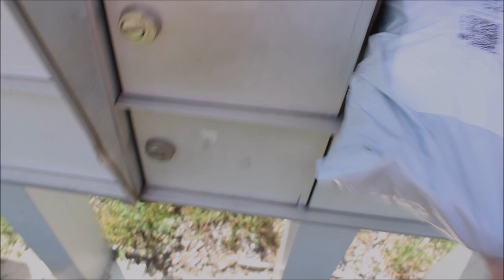I Got My CrawlHer Package!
I placed 2 orders back to back, so I didn't know which one I was getting this time. This next package is going to be AMAZING! I can't wait.

 We will be at Unlimited Off Road Expo this weekend, April 6th-7th, so I may not be able to open the next package until Monday. So y'all be looking for a video for my next Crawlher package and a video from UOR Expo!